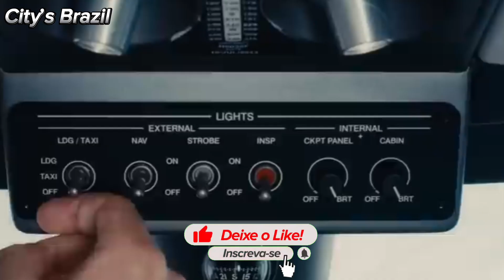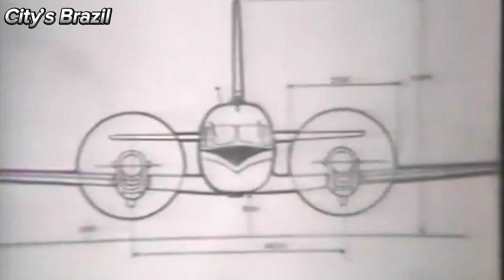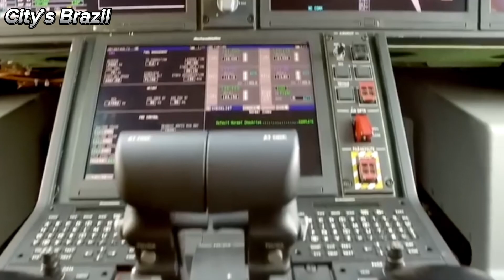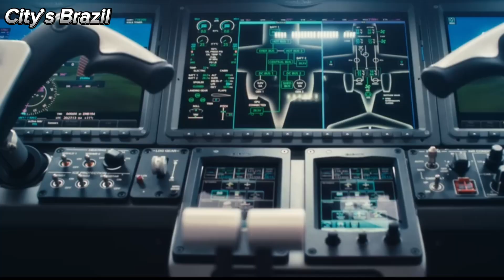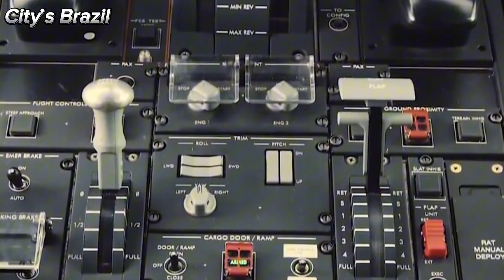EMBRAER - O SONHO DE UM BRASILEIRO. Embraer 390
A Embraer, Empresa Brasileira de Aeronáutica, é uma renomada fabricante global de aeronaves, reconhecida por sua excelência na indústria aeroespacial. Fundada em 1969, a empresa tem sua sede em São José dos Campos, Brasil, e conquistou um lugar de destaque no cenário internacional da aviação. Com uma notável história de inovação e uma ampla gama de aeronaves, a Embraer é conhecida por sua capacidade de projetar e produzir aviões comerciais, executivos e militares, que combinam desempenho excepcional, tecnologia de ponta e eficiência. A marca Embraer é sinônimo de qualidade, compromisso com a segurança e pioneirismo, tornando-a uma referência no setor aeroespacial mundial.